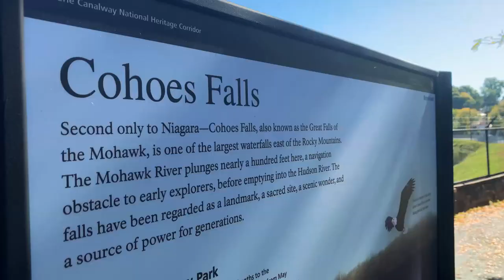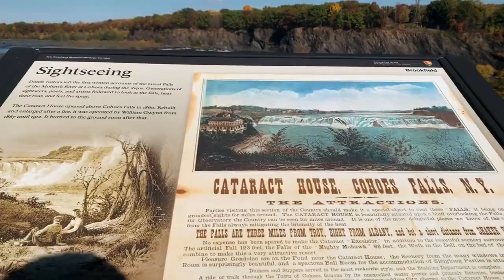Cohoes Falls | Albany City | Day trip from NYC | Lockdown trips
As we mentioned in our earlier video, due to COVID, these days our traveling is very much restricted to tri-state area. This time we went to see Cohoes Falls and Albany city, which is like 3 hrs drive from NYC.

We never knew that there is such a big and beautiful falls close to us. We simply loved Cohoes falls. In width, it is ~300m (whereas Niagara falls is ~1200m). In comparison with width, Cohoes is 1/4th of Niagara. On top of its original beauty, there was fall color all around Falls View Park. The surrounding was not crowded at all. Not sure if it is because COVID only, or it is underrated as well. There are ample parking spots available. The Cohoes Falls resembles a small version of Niagara Falls on the Mohawk River at Cohoes, NY just north of the capital of New York.  Water falls 60-90 feet depending on the season and width of water coverage as it is squeezed between two cliffs.

The river was dammed above the falls in 1831 to provide water for the Erie Canal which was built on the north side of the river and it circumvents the falls.  This was the final and steepest drop in the journey from Buffalo to the Hudson River.  This system of locks was slow to navigate and helped give rise to the first regular passenger steam train service in North America (The DeWitt Clinton). The train was built allowing passengers on the Erie Canal to get off at Schenectady and travel directly to Albany, bypassing the locks.  The 1831 dam also powered Harmony Mills which became the largest cotton mill in the US at the time.

From there, we went to see Albany city as well, which was like 20 mins drive from the falls. The city seemed very peaceful and very organized. People were well-behaved and streets were very clean. We stopped by New York State Capitol as well. Sitting majestically atop Albany’s State Street hill, the New York State Capitol has served as the seat of government for New York since the 1880s. The building is a marvel of late 19th-century architectural grandeur, built by hand of solid masonry over a period of 32 years.